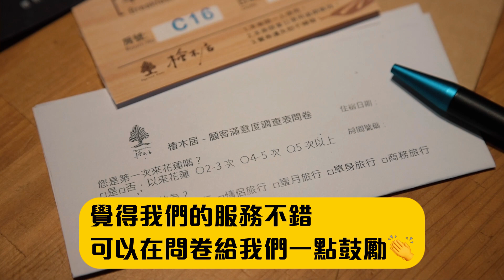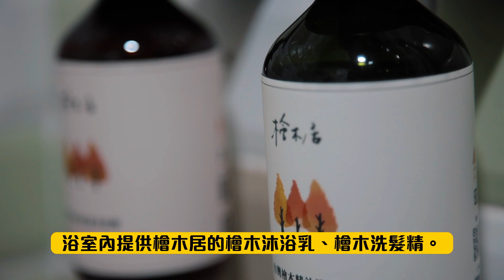檜木居入住須知